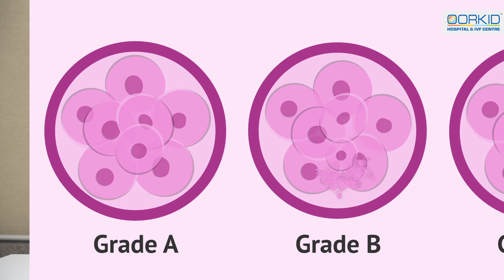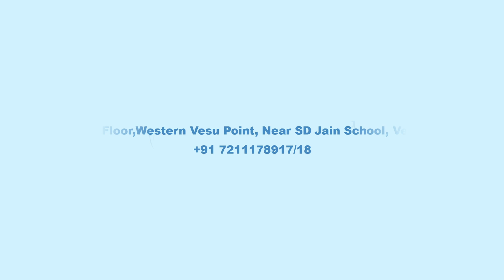Decoding the Science: Exploring the Origins of Poor-Quality Embryos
BOOK YOUR ONLINE APPOINTMENT NOW
Or call on 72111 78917/18 between 10am to 6pm

Embark on a journey into the intricate world of embryo development as we unravel the reasons behind the formation of poor-quality embryos. In this enlightening exploration, we delve deep into the science behind embryo quality, shedding light on the various factors that influence their development. From environmental conditions to genetic predispositions, we investigate the complexities that contribute to suboptimal embryo formation. Join us as we uncover the mysteries surrounding poor-quality embryos and gain valuable insights into the fascinating process of early human development.
24 𝒉𝒐𝒖𝒓𝒔 𝒆𝒎𝒆𝒓𝒈𝒆𝒏𝒄𝒚 𝒈𝒚𝒏𝒆𝒄 𝒂𝒏𝒅 𝒔𝒖𝒓𝒈𝒊𝒄𝒂𝒍 𝒇𝒂𝒄𝒊𝒍𝒊𝒕𝒊𝒆𝒔 𝒂𝒗𝒂𝒊𝒍𝒂𝒃𝒍𝒆.